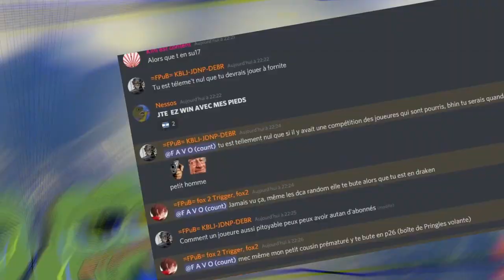COMMENT FAIRE UNE NUKE DANS WAR THUNDER!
Je raconte ma vie

go les 3000 abos